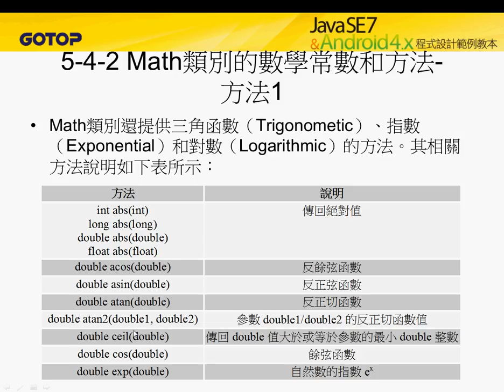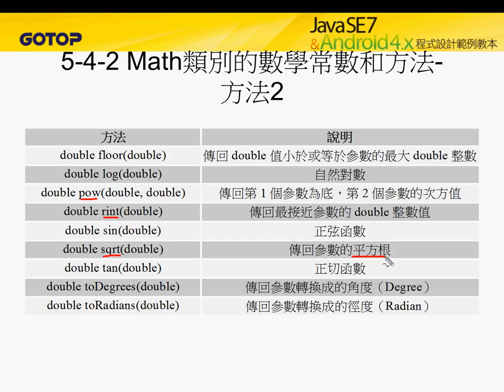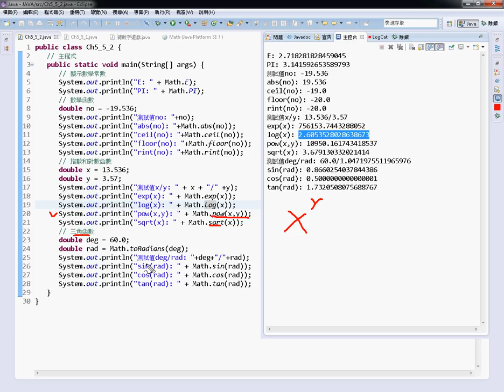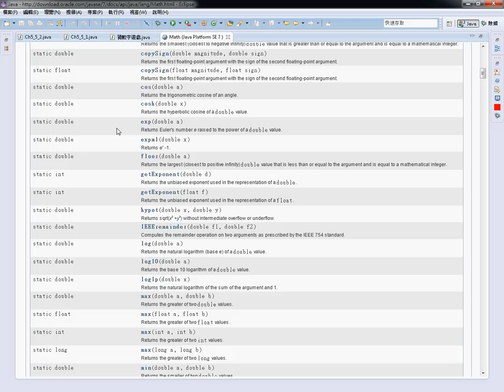03 Math的類別方法數學函數